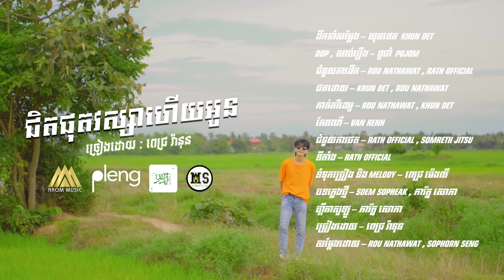ពេជ្រ រ៉ានុន - ជិតផុតវស្សាហើយអូន | Pich Ranun | Music Video「 Arom Music 」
គេមាន​ទេីប​ពៅ​ បំភ្លេច​បងជា​អ្នក​ស្រែ​ គេ​ផ្គាប់​មាស​មេ​ តាមតែ​ចិត្ត​អូន​ត្រូវ​ការ...
☞ ស្ដាប់បទនេះនៅលើ App Pleng by Smart ដោយ​ឥតគិតថ្លៃ
☞ ឫស្សី I Bamboo និង​ ឫស្សី II Bamboo
🥰ស្រឡាញ់ហេីយ ខ្វះតែអ្នកទិញឱ្យទេ♥️
❣️អរគុណអតិថិជនថ្មី ចាស់ ដុំ និងរាយ🙏
💥មានទទួលឆ្លាក់ Logo សម្រាប់ក្រុមហ៊ុនផងដែរ
កាដូថ្ងៃខួបកំណេីត រង្វាន់លេីកទឹកដល់បុគ្គលិក
ជូនជាការដឹងគុណនិងអរគុណ ជូនអ្នកមានគុណ
ដបឫស្សី កែវឫស្សី ប៊ិកឫស្សី
❣️ព័ត៌មានលម្អិត៖
☞ Page : ឫស្សី I Bamboo និង​ ឫស្សី II Bamboo ✅
ប្រេីប្រាស់ខ្ញុំអ្នកបានចូលរួមកាត់បន្ថយការប្រេីប្លាស្ទិក🌿
📷 រូបភាពរក្សាសិទ្ធិដោយ៖ ឫស្សីibamboo
👉 Arom Studio មានទទួលធ្វើ​ភ្លេង​ ថតសម្លេង ថតវីដេអូ កាត់តវីដេអូ កែពណ៌ ក្នុងតម្លៃសមរម្យផងដែរ មានចំណាប់អារម្មណ៍អាចសាកសួរតាមរយៈ Telegram: 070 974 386
🎵 ស្ដាប់បទ Arom Music នៅក្នុង Pleng ដោយ​ឥតគិតថ្លៃ​
🎵 មក​ស្ដាប់​បទចាស់ៗរបស់​អាយដល​ទាំង​អស់​គ្នា​😘
ជិត​ផុត​វស្សា​ហេីយ​អូន​ | Original Song | Official Music Video
ដឹកនាំសម្ដែង - ឃុនដេត  @khundet169
DOP , សាច់រឿង - ពូជាំ  PUJOM
ជំនួយការដឹក - ROU NATHAWAT , RATH OFFICIAL
ថតដោយ - KHUN DET , ROU NATHAWAT
កាត់តវីដេអូ - ROU NATHAWAT , KHUN DET
កែពណ៌ - @VANRENH
ជំនួយការថត - RATH OFFICIAL , SOMRETH JITSU
ទីតាំង - @rathofficial8173
ទំនុកច្រៀង និង MELODY - @PichMengly
បទភ្លេងថ្មី - SOEM SOPHEAK , ភារ័ត្ន សោភា
ហ្គីតាសូឡូ - ភារ័ត្ន សោភា
Mixing & Mastering - @somrethjitsu
ច្រៀងដោយ - ពេជ្រ រ៉ានុន
សម្ដែងដោយ - ROU NATHAWAT , SOPHORN SENG
Jit Pot Vorsa Hery Oun
▶ Name : Khun Det / Arom Music